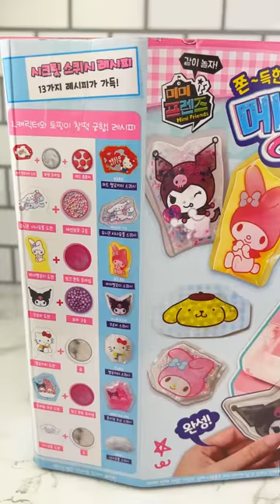Hello Kitty & Friends Slime DIY Fidget Toy Maker Satisfying Video ASMR!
Let's Make Some CUTE Hello Kitty & Friends Fidgets with Slime and a Fidget Toy Maker!